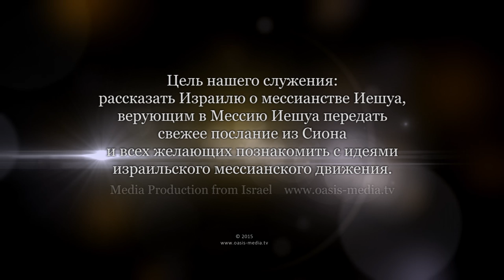Леон Мазин "Скиния (мишкан - משכן)". Часть 1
Подготовиться к изучению послания Евреям. Для этого важно понять несколько еврейских принципов - концептов. Мы изучим в этих нескольких уроках некоторые пути, которыми Творец обещает пребывать среди народа Израиля. МиШКаН - или скиния. В этом слове переведенном с иврита присутствует тайна.
 М - мелех или царь.
Ш - шофет или судия.
К - коен или священник.
Н - неви или пророк.
Через эти четыре человеческих представителя Творец обещает быть в среде народа. И тогда гармония определяет существование Израиля. Как это связанно с Мессией. Что из данных характеристик может характеризовать Иешуа из Назарета, Иисуса Христа?